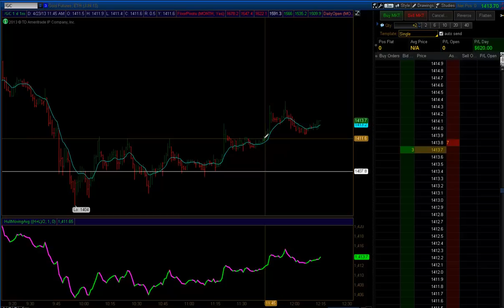Daily Futures trading video 4-23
European stock markets rallied on Tuesday, after a successful Spanish debt auction fueled confidence, sending yields on peripheral euro-zone government bonds sharply lower.

Additionally, weak economic data from the region raised expectations that the European Central Bank may cut interest rates, further boosting market sentiment.

The Stoxx Europe 600 index XX:SXXP +2.43% jumped 2.4% to close at 292.63, marking the biggest one-day percentage gain since August last year.
Click to Play
Apple faces identity crisis

After grappling with a stock plunge, Apple must prove that it is not just a hardware business but a software one too.

The solid move helped the index mostly recover from a 2.5% decline seen last week, when the benchmark posted its worst weekly performance since November 2012 after signals of slowing growth in China.

In Tuesday's trade, strong earnings reports helped lift shares. Shares of ARM Holdings PLC UK:ARM +11.85% ARMH +12.85% rallied 12%, after the chip maker posted a better-than-expected 28% rise in first-quarter revenue, boosted by strong demand for its microchip designs.

Shares of Compagnie Financiere Richemont SA CH:CFR +8.29% gained 8.3%. The luxury watchmaker and jewelry company said it expects net profit to rise 30% in 2013, boosted by favorable exchange rates.

For the broader European markets, stocks started to move firmly higher in midmorning trade after Spain's government reportedly sold 3.011 billion euros ($3.93 billion) in Treasury bills at sharply lower funding costs than at previous auctions. In the secondary market, the yield on 10-year Spanish government bonds ES:10YR_ESP -0.0009% dropped 22 basis points to 4.27%, touching the lowest level since November 2010, according to electronic trading platform Tradeweb.

Spain's IBEX 35 index XX:IBEX +3.26% jumped 3.3% to 8,289.30.

In Italy, the 10-year government yield IT:10YR_ITA -0.0011% dropped below 4% for the first time since November 2010, falling 14 basis points to 3.94%. The FTSE MIB index XX:FTSEMIB +2.93% gained 2.9% to 16,490.77.
MARKETS | Expanded markets coverage
• The Tell: Market news and analysis
• U.S. and Canada markets | Canada section
• Columns: Stocks | Oil | Gold | Bonds | Dollar

TOOLS AND DATA | Markets data menu
• My Portfolio: Know where your funds are?
• Real-time currency exchange rates
• After-hours stock screener

"The message in this is that Italian and Spanish bonds have become investible again, which they weren't last year," said Nicholas Spiro, managing director at Spiro Sovereign Strategy.

"Spain and Italy bonds are very liquid and if you can buy 10-year Italian paper at a 4% yield as opposed to French debt at 1.7%, and you believe the ECB will hold the fort, these are perceived as attractive investments. There has been a shift in market psychology—investors have gone from perceiving Italy and Spain as high risks to high yields," he added. But with political instability in Italy and worries over the banking sector in Spain, the fundamentals haven't changed, Spiro said.

"Investors expect the rally to continue, because central banks are effectively propping up the bond markets with cheap liquidity," he said.

"There's a dangerous disconnect between market sentiment and the country fundamentals. The greater the disconnect the more scope there is for the market to correct in a disorderly manner."